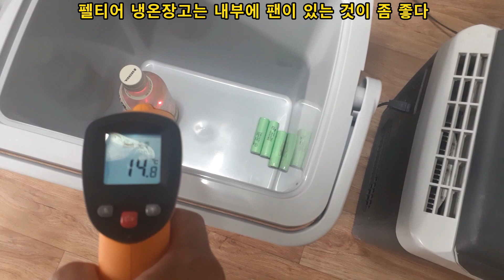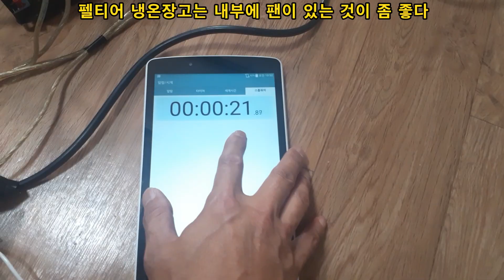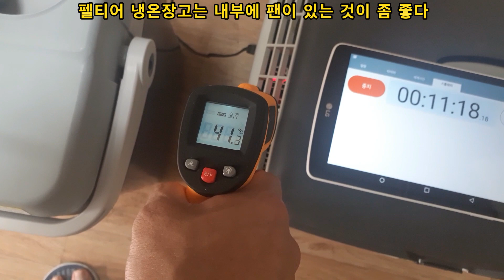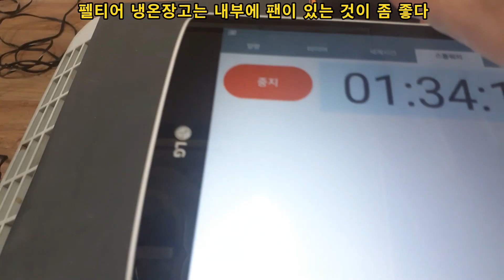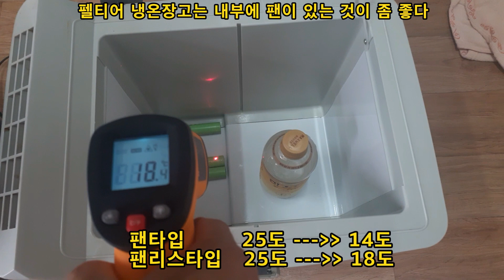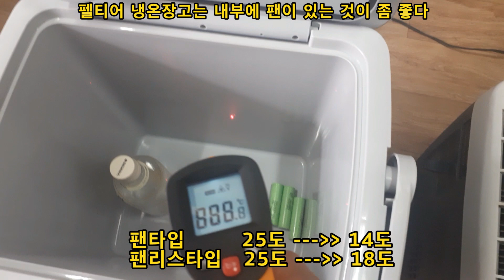펠티어 냉온장고는 내부 팬이 있는 것이 더 좋다